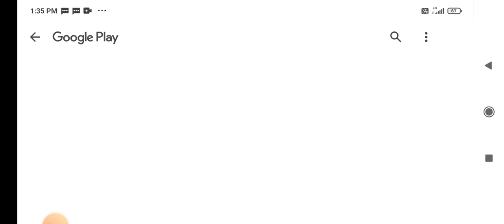20 August 2023